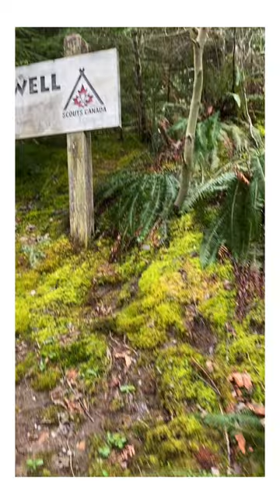badenpowell : Crossing the Pipeline Bridge northvan